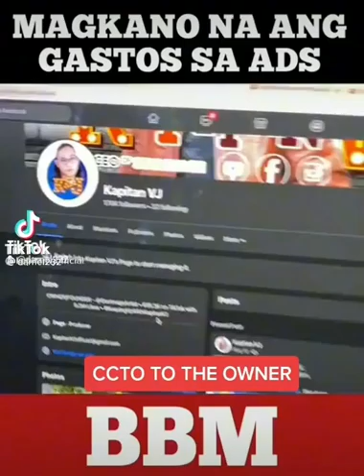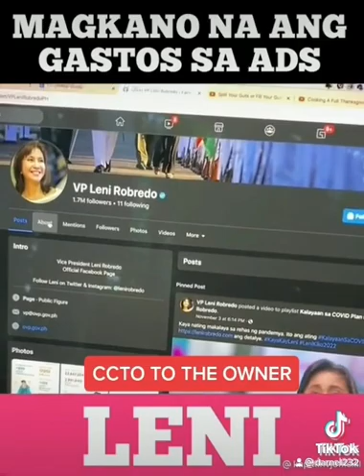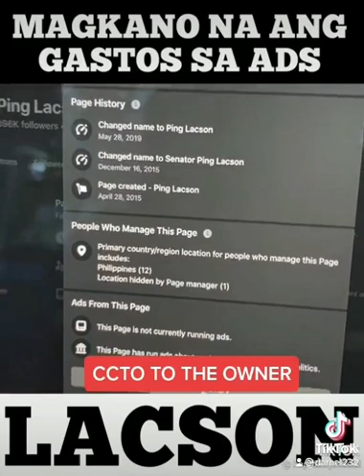UPDATE! MAGKANO ANG GINASTOS NILA SA ADVERTISING CAMPAIGNS FACEBOOK.